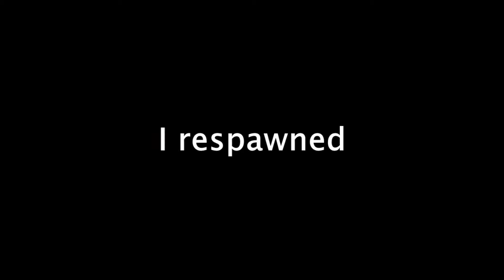Support Classes Swag // Mountain Lab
"It's like Christmas mornin'!"